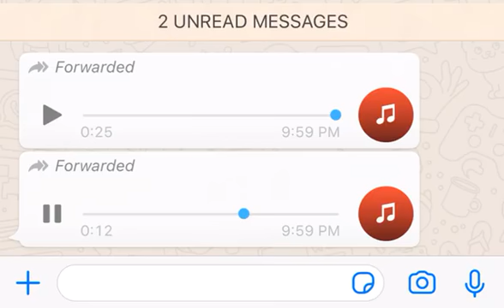Racist Afro Nurse in guyana